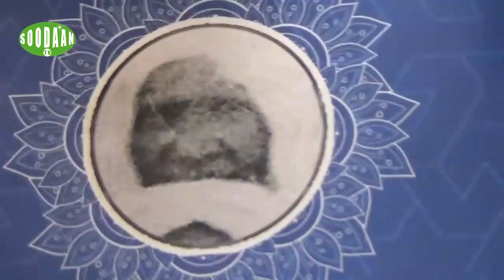JOURNEE THIERNO SARR THIOME Daouda Thiome sur le Compagnonnage entre Thierno Sarr Thiome et Baye Lay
Daouda Thiome, arrière petit-fils de Thierno Sarr Thiome, a présenté un pan du compagnonnage entre son aïeul et le Messager d'Allah (psl)...